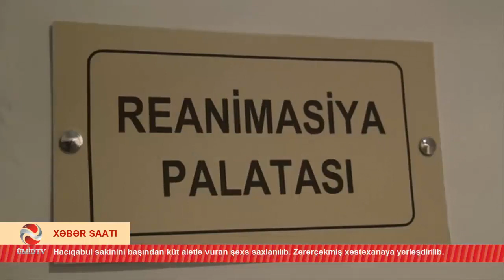XƏBƏR: HACIQABUL SAKİNİ BAŞINDAN KÜT ALƏTLƏ VURULDU-SƏBƏB?